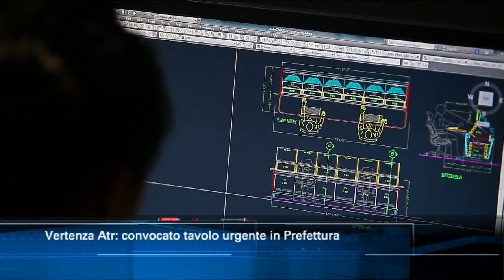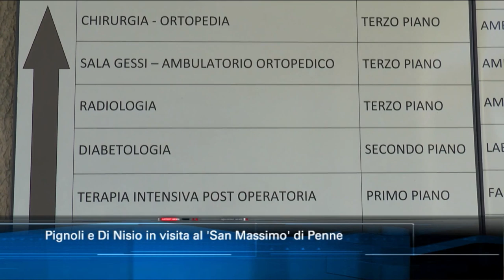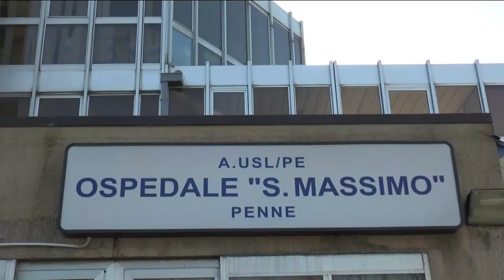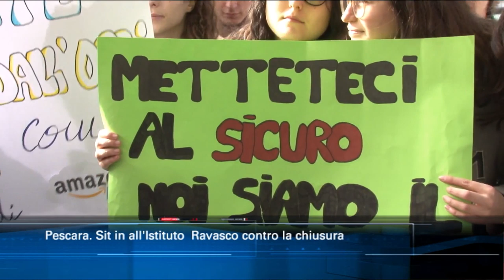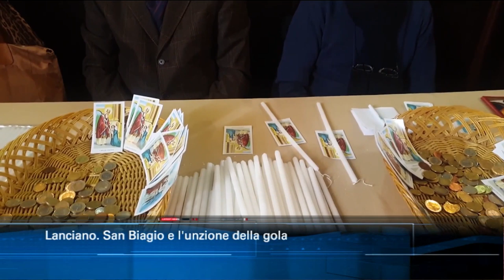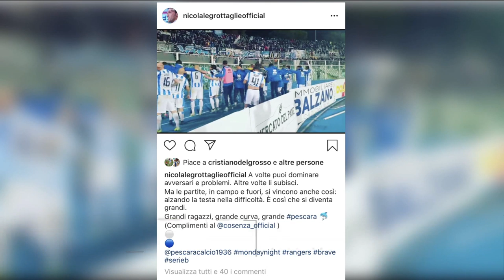TgSei edizione delle 14 di martedì 4 febbraio 2020